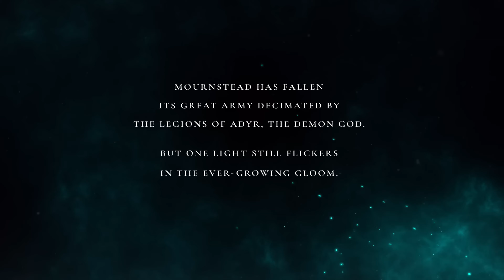Lords of the Fallen bekommt keinen 4K Modus für Current Gen Konsolen ( PS5, Xbox Series X & S ) !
Es gibt wieder ein paar Neuigkeiten zu Lords of the Fallen.

Dieser Titel bekommt zum Release zwei Grafik Modi welche das sind erfahrt ihr im Video sowie weitere Infos.

Viel Spaß !

Wenn ihr mich unterstützen möchtet dann könnt ihr das gern hier über die Kanalmitgliedschaft ( auf Youtube ) machen oder gern auch hierrüber :

( Diese Seite findet ihr auch auf meinem Twitch Profil verlinkt )

Nachfolgend findet ihr auch meine anderen Social Links, auf denen ihr mir gern folgen könnt :

( mein separater VR Kanal )

Xbox Gamertag : The L4ggy Luke

Playstation ID    : The_Laggy_Luke